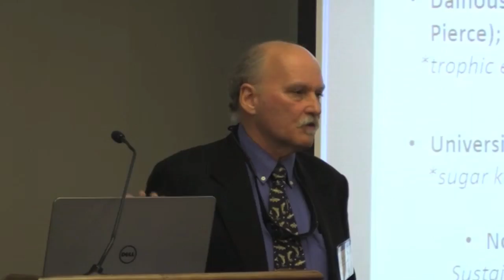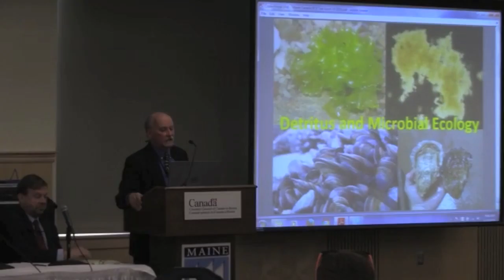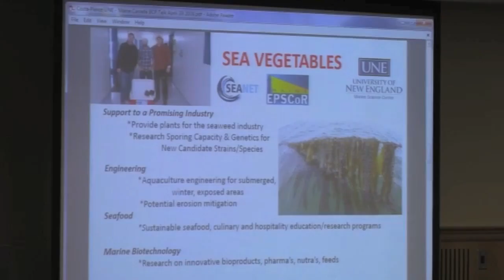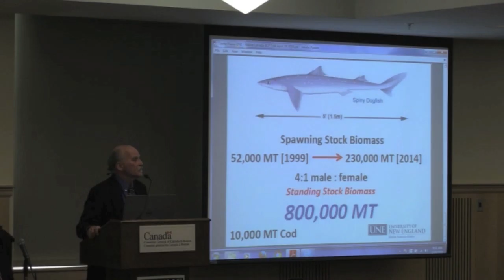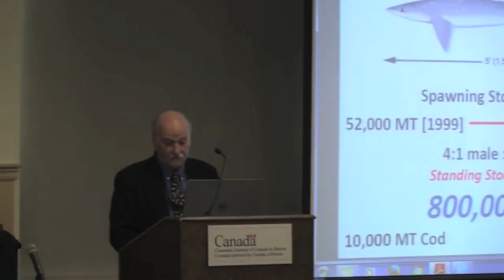"Marine Food, Aquaculture, and Resource Utilization" Pt. 3: Barry Costa-Pierce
2016 Ocean Technology Conference
Ocean Technology in New England and Atlantic Canada: Promoting a Network of Collaboration

Prof. Barry Costa-Pierce of the University of New England Marine Science Center discusses marine food, aquaculture, and resource utilization.